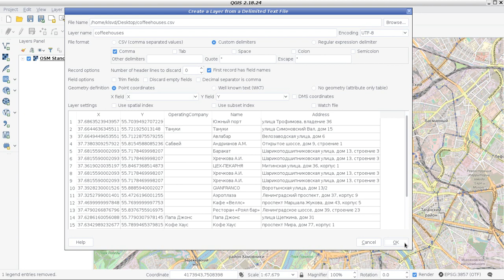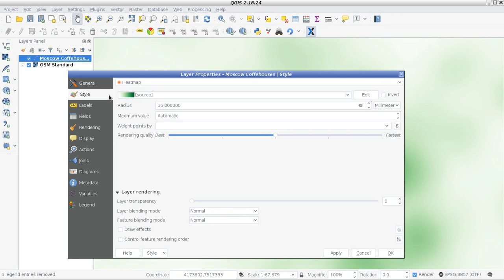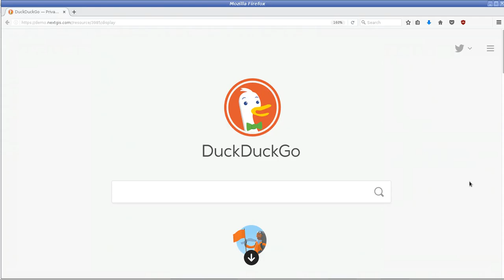Create a heatmap in QGIS and upload to nextgis.com